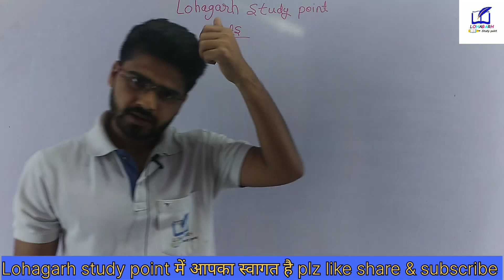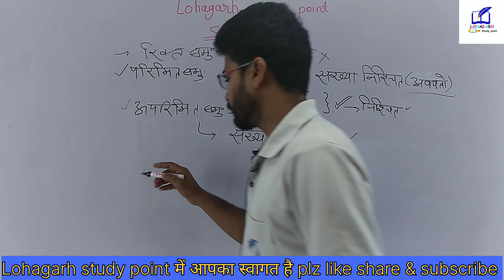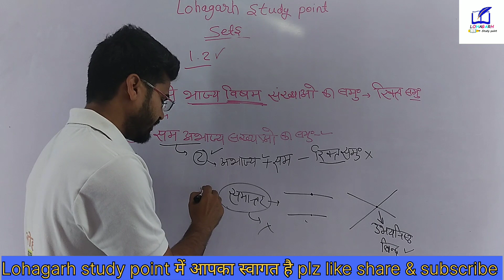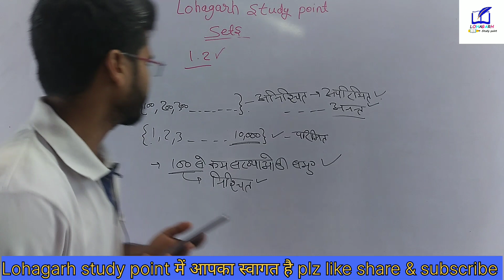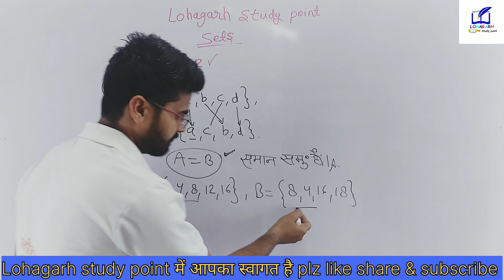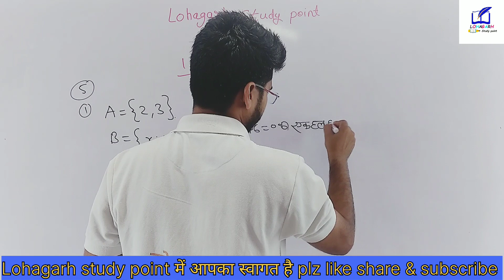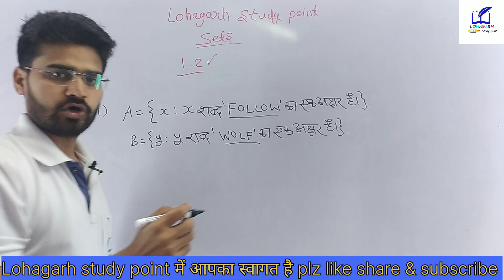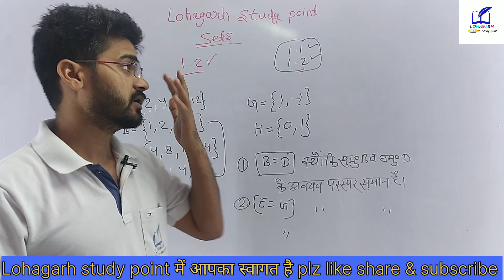class 11th math NCERT/SETS/समुच्चय/PART 5/MATH BY BRIJESH /LOHAGARH STUDY POINT/LSP CLASSES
इस वीडियो मैं 11th math NCERT based ka chapter no 1.2 kraya gya h